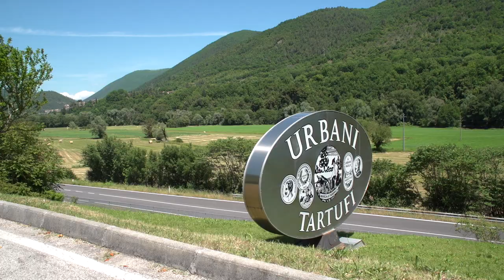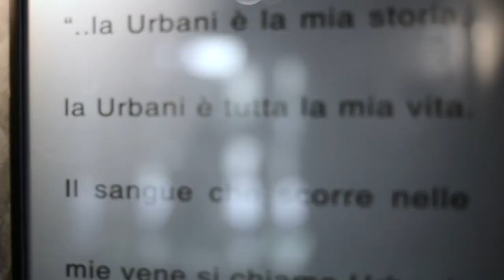Bruno Urbani: la sua storia, i suoi successi, i suoi sogni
Dal 1852 la famiglia Urbani, giunta alla sesta generazione, si dedica con passione al mondo dei tartufi. Dal quartier generale umbro presso gli stabilimenti di Urbani Tartufi, a Sant’Anatolia di Narco, in provincia di Perugia, viene esportato il prodotto  sulle tavole dei buongustai di tutto il mondo.

Qui lavorano 150 dipendenti che utilizzano tecnologie innovative per la lavorazione e la conservazione del tartufo, tecnologie che ne esaltano le caratteristiche naturali e ne permettono nuove occasioni d’uso.